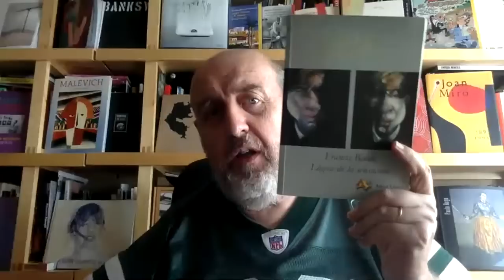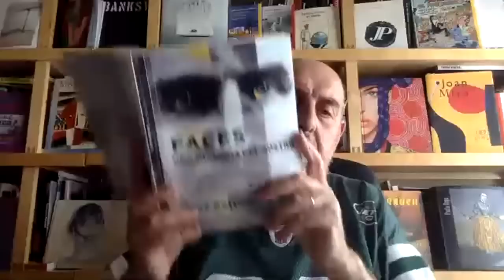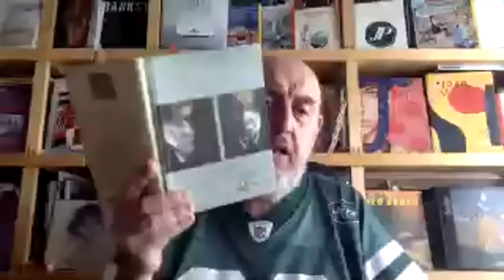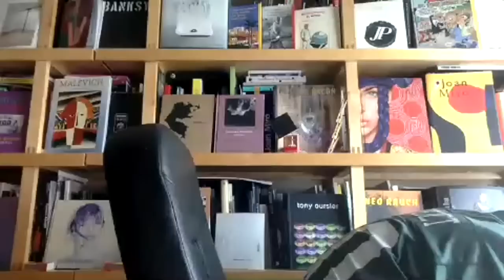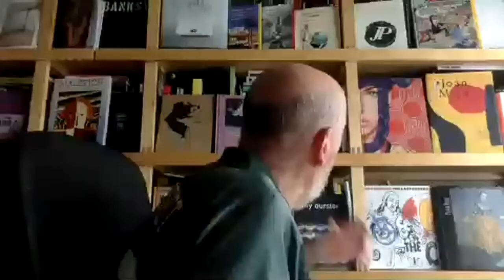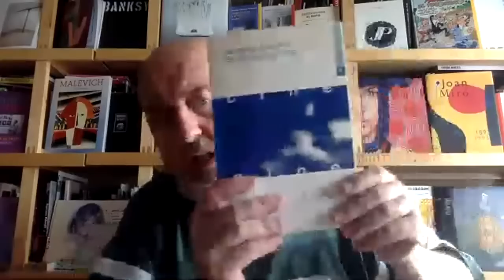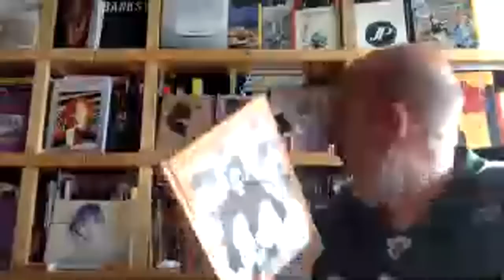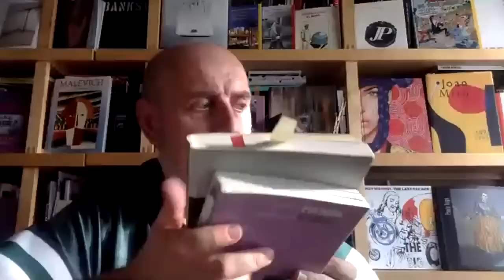Libros recomendados: ojo con el arte. (501) Deleuze y F. Bacon (2)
Segunda parte de la lectura del libro "Francis Bacon. Lógica de la sensación" (Ed. Arena) de Gilles Deleuze.